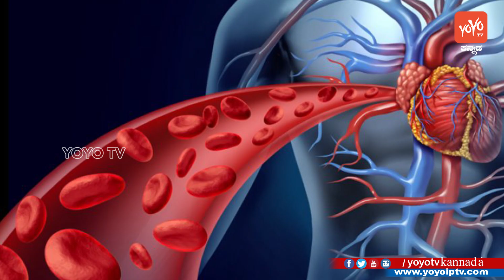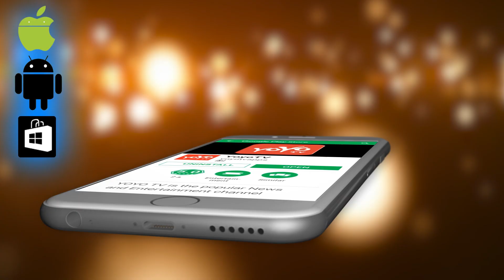7 ದಿನಗಳ ಕಾಲ ಈ ಡ್ರಿಂಕ್ ಕುಡಿದರೆ 50 ವರ್ಷ ವಯಸ್ಸಿನಲ್ಲೂ 21 ವರ್ಷದವರಂತೆ ಕಾಣುತ್ತೀರ ! | YOYO TV Kannada Tips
Beauty Tips Kannada 2018 Simple Tips To Get Younger Looking Skin 7 ದಿನಗಳ ಕಾಲ ಈ ಡ್ರಿಂಕ್ ಕುಡಿದರೆ 50 ವರ್ಷ ವಯಸ್ಸಿನಲ್ಲೂ 21 ವರ್ಷದವರಂತೆ ಕಾಣುತ್ತೀರ ! YOYO TV Kannada Tips